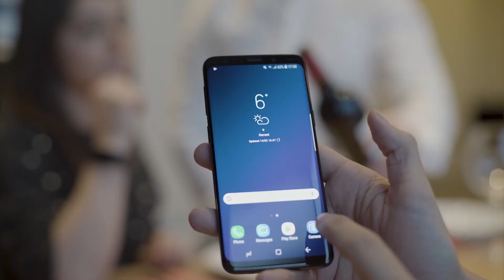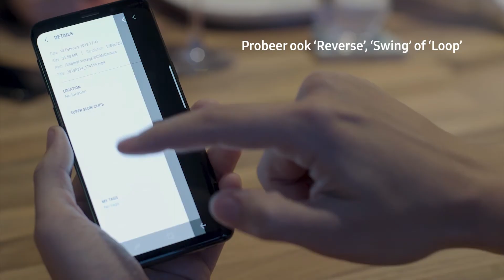SAMSUNG GALAXY S9 en S9+ - Super Slow Motion - Productvideo Vandenborre.be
"Productvideo SAMSUNG GALAXY S9 - Smartphone - te verkrijgen bij Vandenborre.be